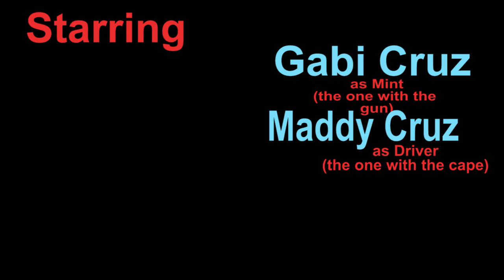On this Day in the Alley Way 12/22/19 (SHORT FILM)